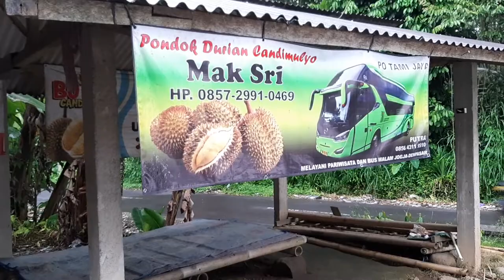DURIAN CANDIMULYO MAK SRI & BU NANIK Khas duren ketan Sentra Magelang Jawa Tengah Lokal rasa mantap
Lapak Durian Mak Sri & Bu Nanik

alamat :
Mantenan, Giyanti, Candimulyo, Kabupaten Magelang, Jawa Tengah

Recommended wisata kuliner durian
Banyak aneka jenis durian dengan kualitas yang bagus. Fasilitas tempatnya juga nyaman, parkiran luas.

Chanel YouTube : Ismantoro info
Terimakasih

Silahkan simak juga video lainya:

BAKSO MIE AYAM PAKDE WONOGIRI

Cara menanam bibit pohon durian